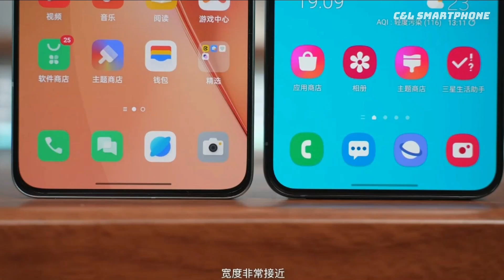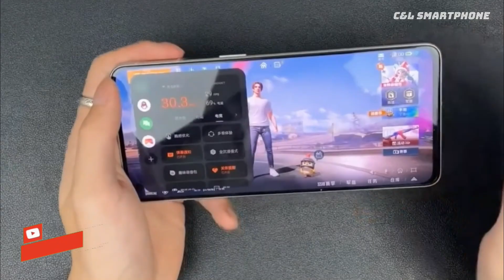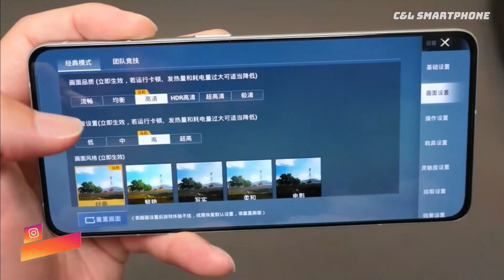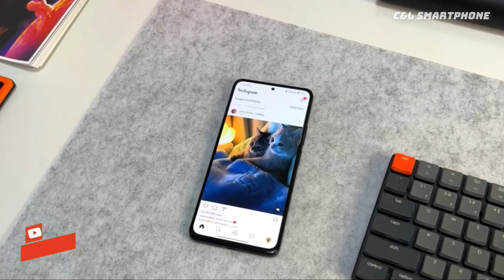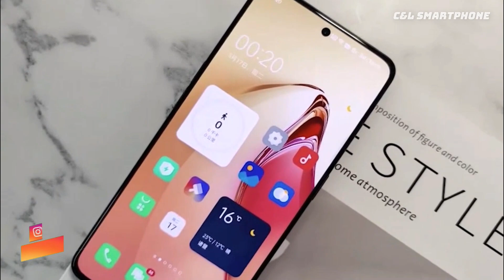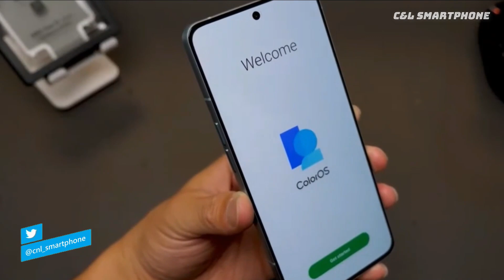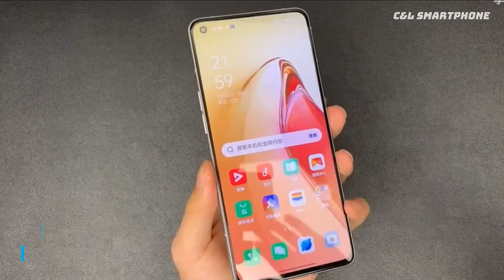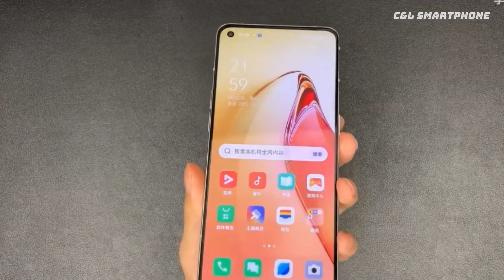OPPO RENO 8 PRO PLUS - INILAH KELEBIHAN DAN KEKURANGANNYA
Bagi anda yang tertarik pada Oppo Reno 8 Pro Plus, alangkah baiknya jika mengetahui terlebih dahulu kelebihan dan kekurangan dari ponsel ini sebelum membelinya.